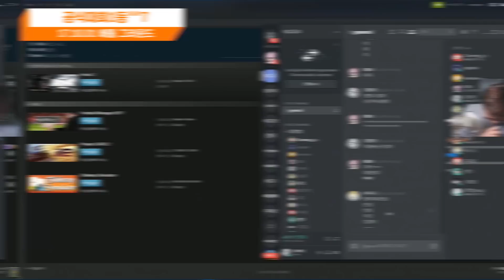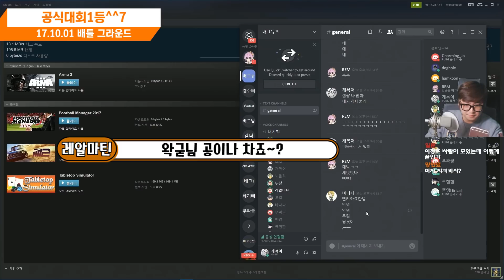킬딸러와 존버러 ~랜덤듀오 편집편~ | 배틀그라운드 하이라이트 PUBG 【 개복어 】